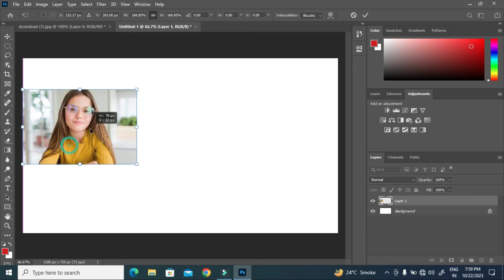Converting One Image into Three and One image change Colour of one side Glasses Mirror .